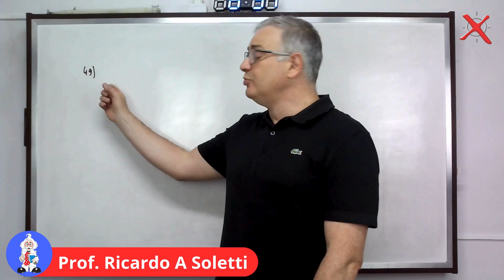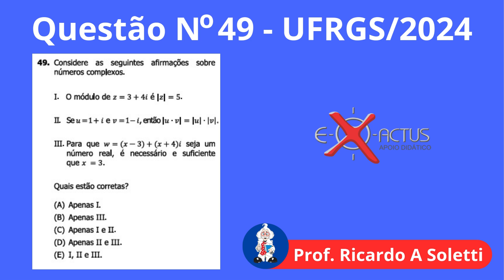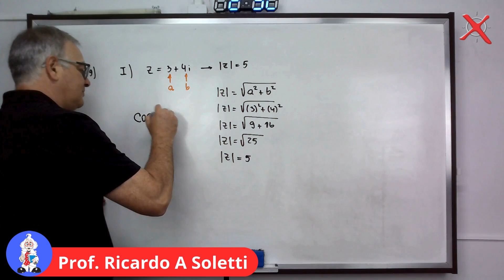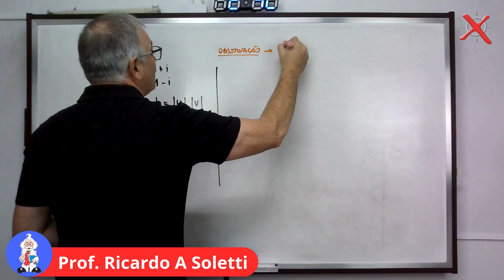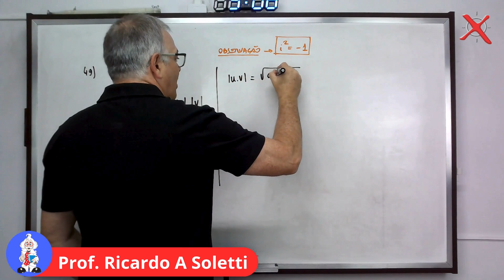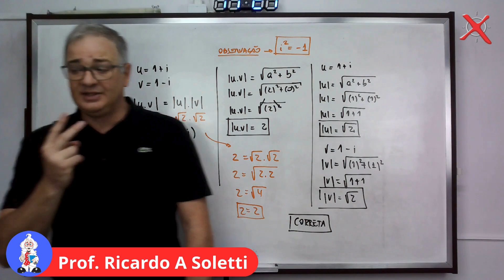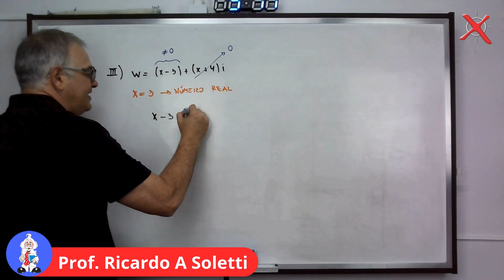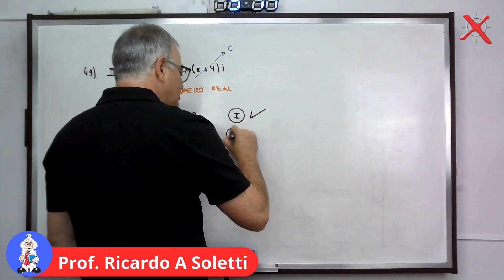Prova UFRGS/2024 - Matemática Questão 49 - Resolução do Professor Ricardo A Soletti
Considere as seguintes afirmações sobre números complexos.
 I. O módulo de z=3+4i é |z|=5
 II. Se u=1+i  e v=1-i, então |u.v|=|u|.|v|
 III. Para que w=(x-3)+ (x+4)i seja um número real, é necessário e suficiente que x=3
É uma questão a respeito de Números Complexos, questionando o Módulo, Operações com Números Complexos e o Conceito de Número Real Puro, onde temos de zerar a parte imaginária. Entenda de forma rápida e clara, explicada passo a passo.